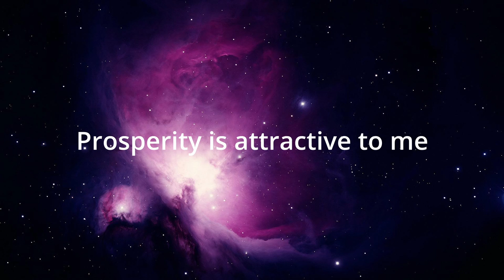Law of attraction Manifestation